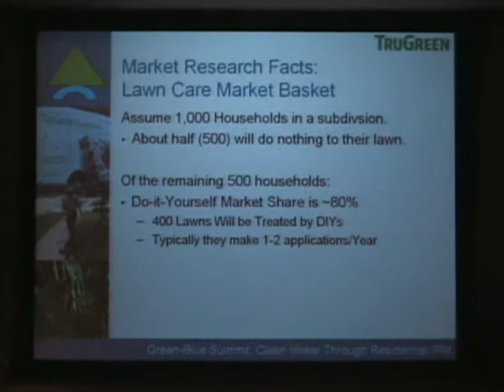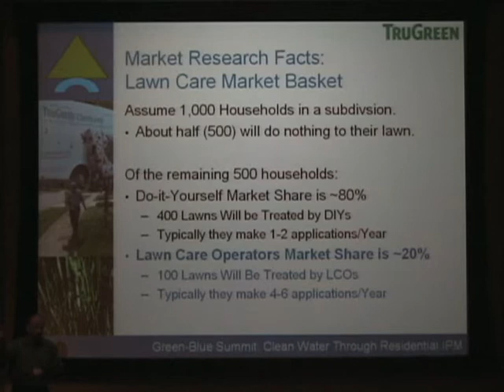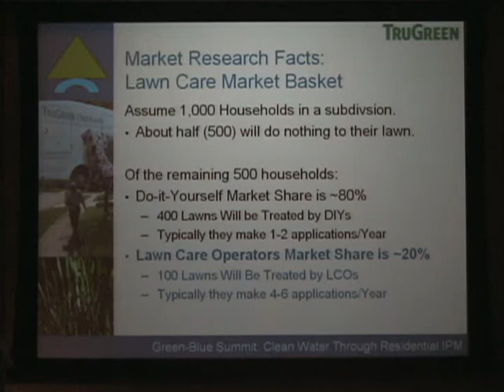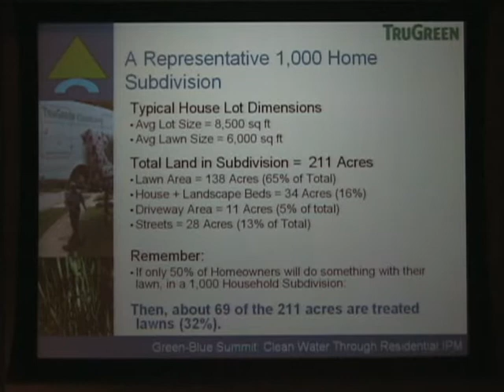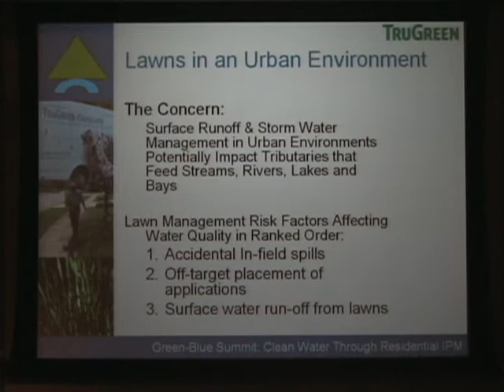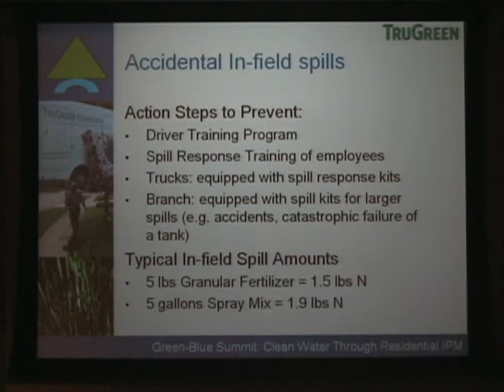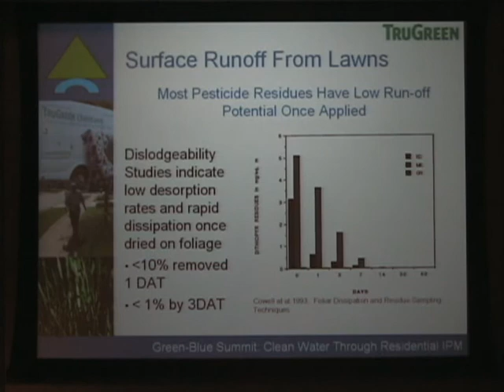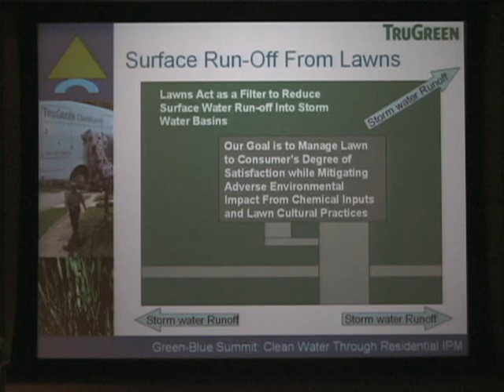Environmental Stewardship Practices and Lawn Care - Part 1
Given by Kirk Hurto, Vice President of Technical Services, TruGreen Landcare